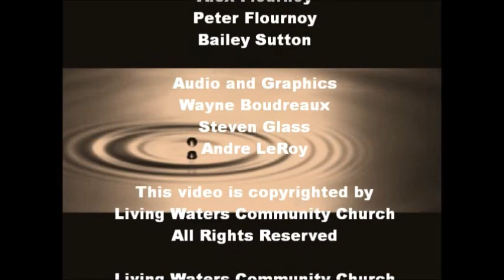5 Marks of Discipleship Part 2 - Obedience to the Word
In this second in the series entitled The Five Marks of Discipleship, our Associate Pastor takes us beyond knowledge of the Word to Obedience to the Word.  Join us for this insightful sermon.